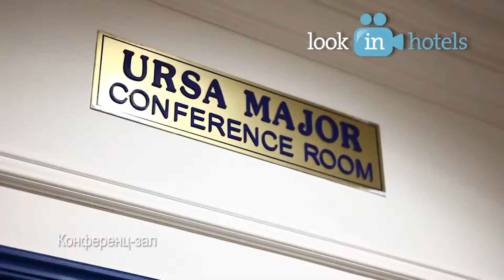Callisto Village 4* (Калисто Виладж) - Ayia Napa, Cyprus (Айя-Напа, Кипр)